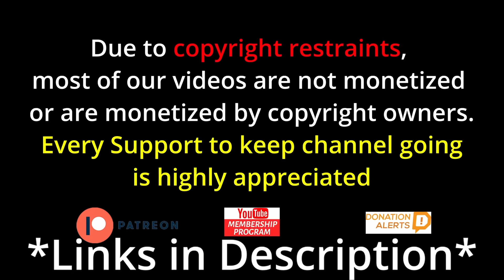Прощание славянки или русские моряки в Таиланде на параде. Reaction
Прощание славянки или русские моряки в Таиланде на параде.

vibewithjudeo